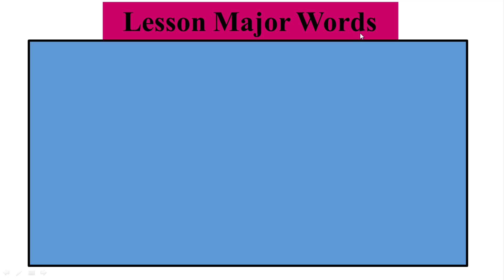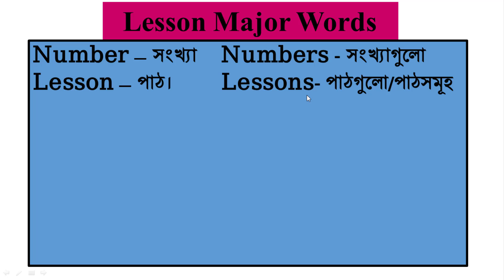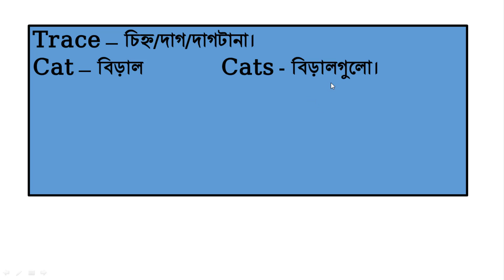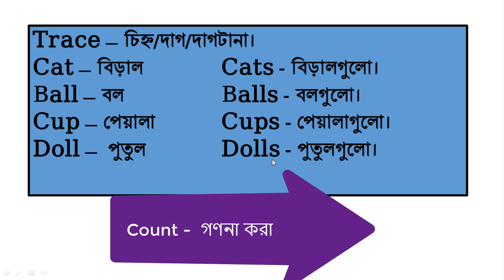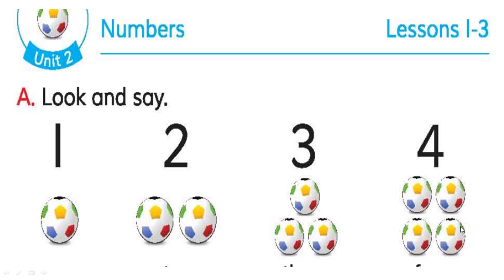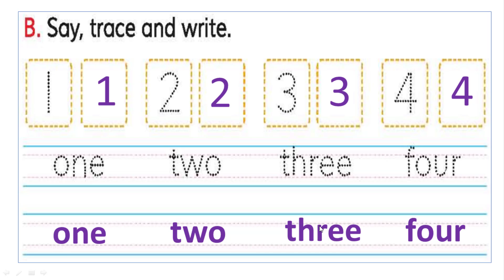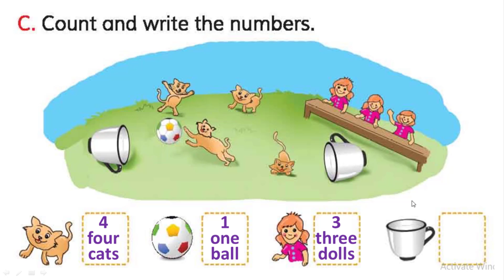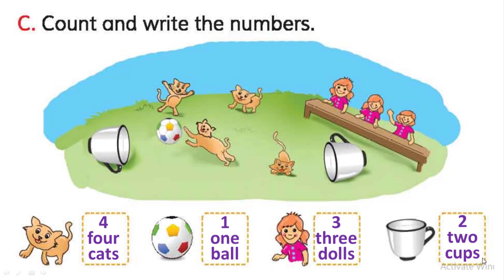Class 2 English Unit 2 Lessons 1-3, Numbers Class 2 Unit 2, English class 2 Unit 2 lessons1-3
প্রিয় শিক্ষার্থী, এই ভিডিওতে, ইউনিট ২ লেসন ১-৩ Numbers  (সংখ্যাসমূহ) এই পাঠের বাংলা অর্থ সহকারে প্রশ্নসহ সুন্দরভাবে আলোচনা হয়েছে।  সুতরাং ভিডিওটি দেখলে ইউনিট ২ সম্পর্কে ধারণা টি পুরোপুরি পরিষ্কার হবে।